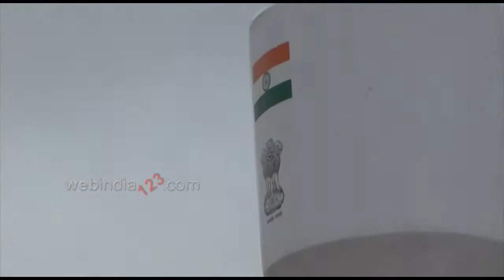E-Scientia - Centre for science in society, CUSAT